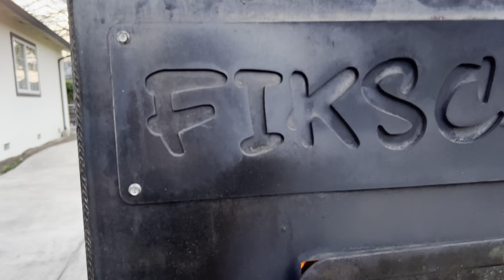Cooking 6 Briskets On 250 Gallon Offset Smoker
Short clip of a brisket cook I did last weekend. This is about halfway, around 6 hours in. I ran my temp around 250 the first 3 hours, 260 the next 3 hours, 275 until wrap, and 300 to finish (around 2 hours). I used about 23 splits of locally sourced almond wood as fuel for the whole cook.